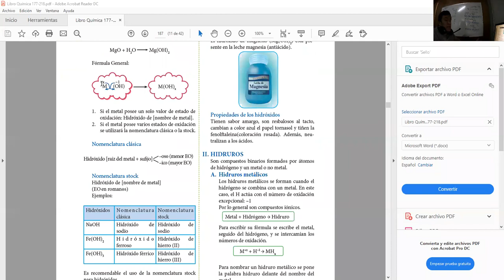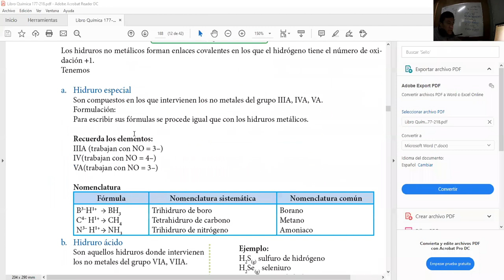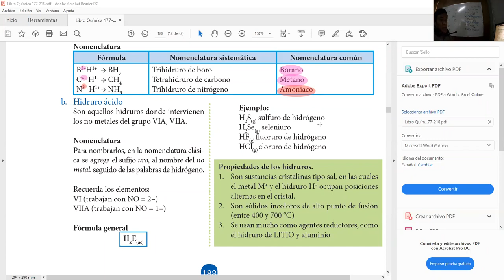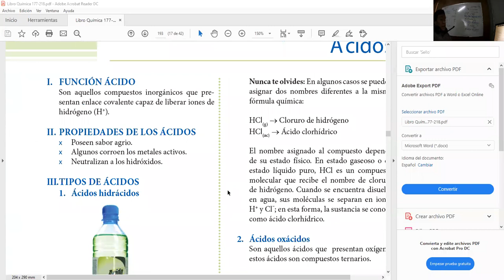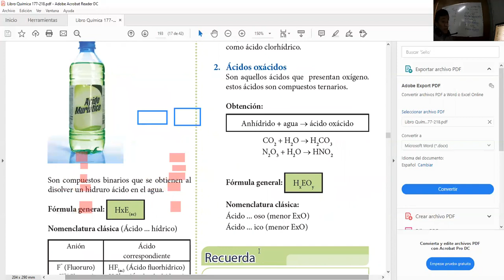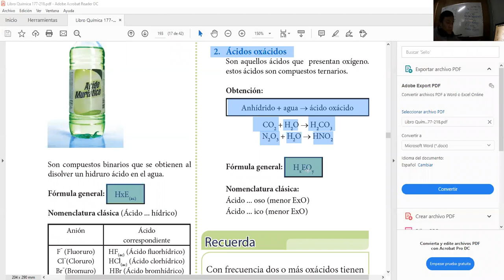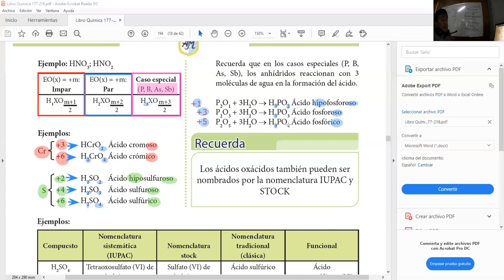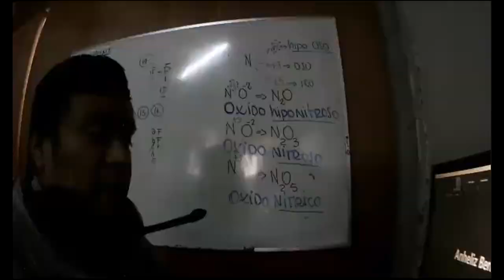REPASO AGOSTOII quimica 3°secundaria